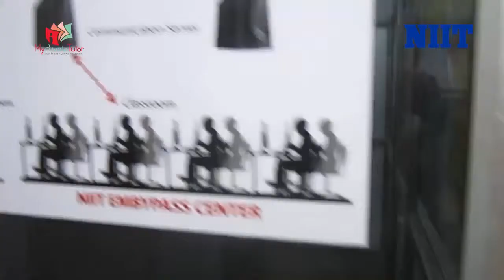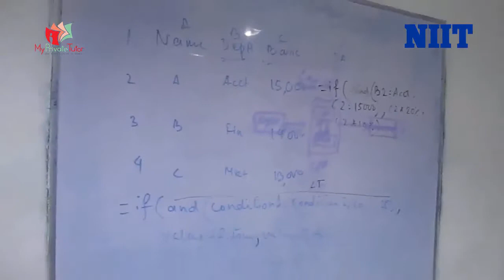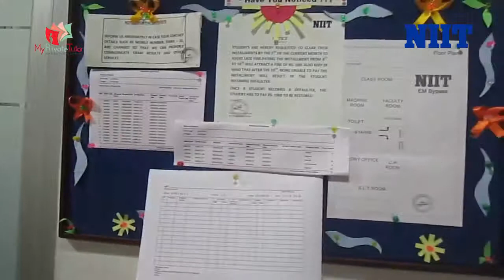NIIT EM Bypass, Kolkata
An introduction to NIIT EM Bypass, Kolkata.